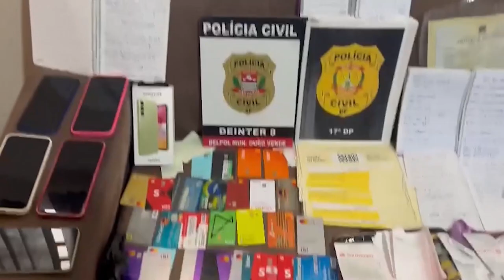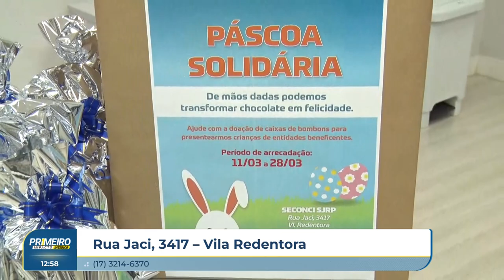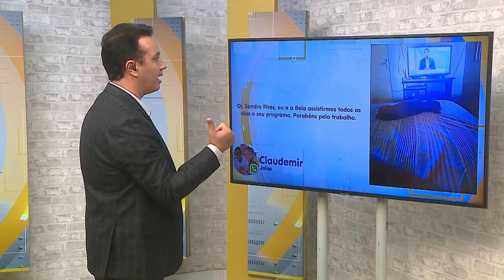Primeiro Impacto Interior (22-03-2024)